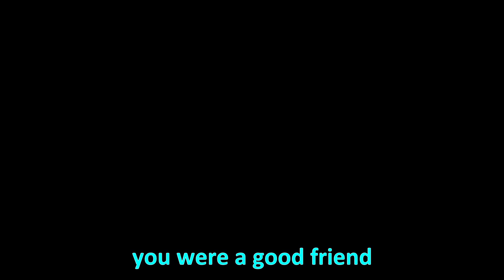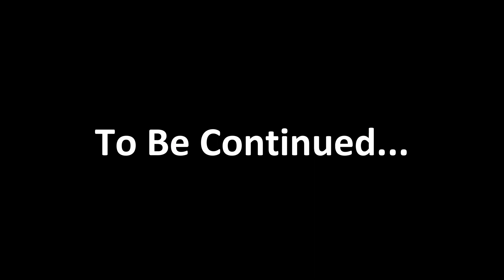HORNI BEAR AND FRIENDS PLAY MONSTER HUNTER! Moan-ster Hunter - Part 1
Monster Hunter but I am unnecessarily horni for absolutely no reason at all, it's Moan-ster Hunter! Shitpost quality edit and funny compilation, playing with Hanji Alto, Miirupi, and weeb bender!